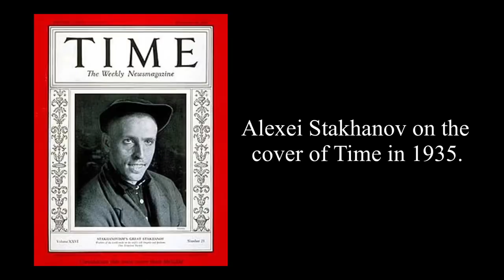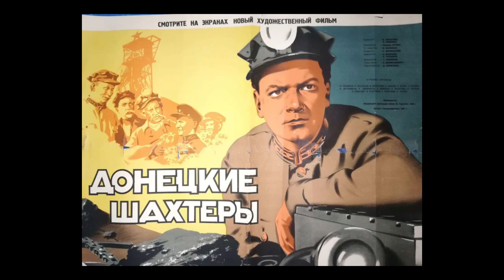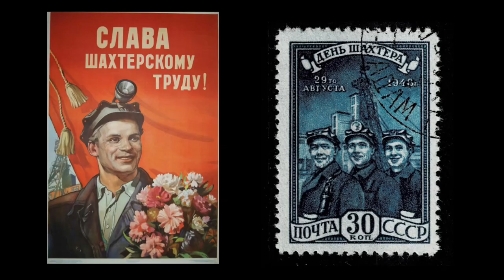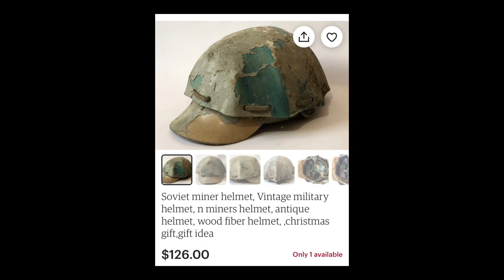Soviet Mining Helmets 🪖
I realize now I can just focus on the things that I find the most interesting because I didn't even explain how they came into existence 🤷🏻‍♀️

Anyways, here's me talking more about the hats I've been drowning my Instagram and Twitter in.